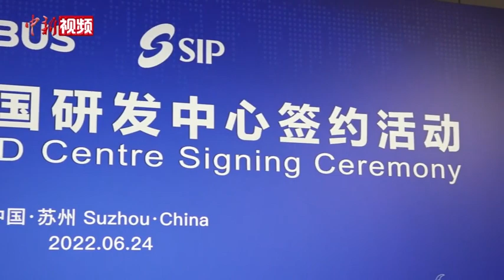空客中国研发中心落户苏州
6月24日晚，空中客车与中国苏州工业园区签署框架协议，选择苏州作为空客中国研发中心所在地。据悉，该研发中心将重点围绕氢能源基础设施开展研究工作。
      根据空客的计划，到2035年他们将推出完全零排放的飞机。飞机将采用何种技术路线？是直接用氢做内燃机燃料？还是先将氢转换为电能，再由电能驱动飞机？空客中国首席运营官程龙说，公司目前制定了非常严密的技术路线路，各种技术方向都在测试中。